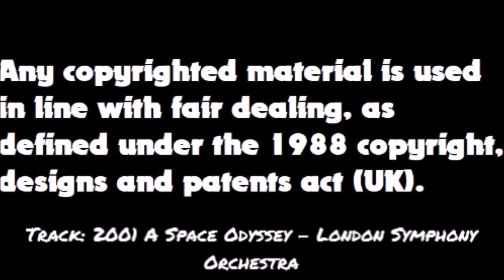Master Minds: 2000's Movie Quiz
Two (apparently) middle aged men take a quiz about 2000's movies, but they don't take it seriously and it's well past 2:00am.